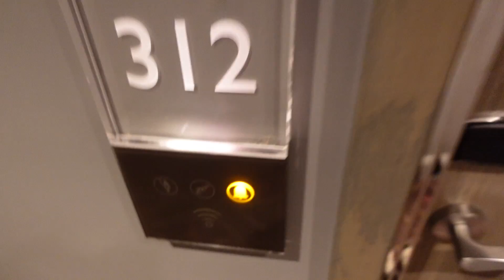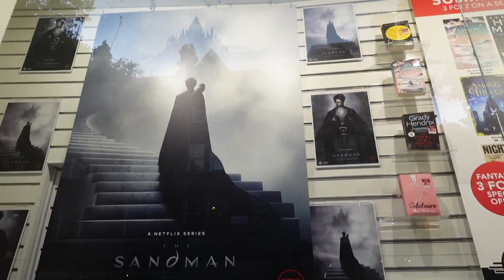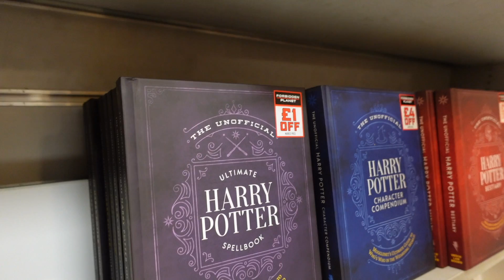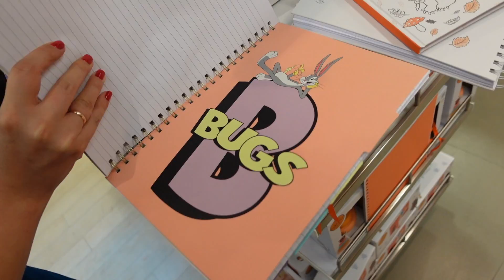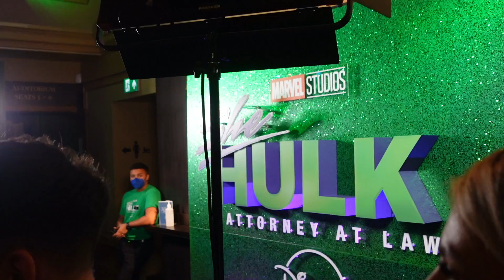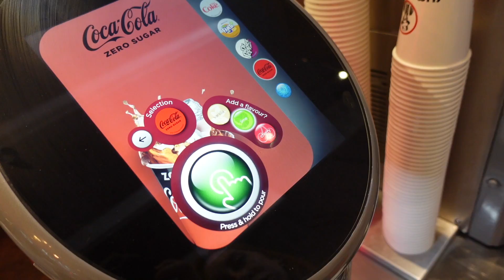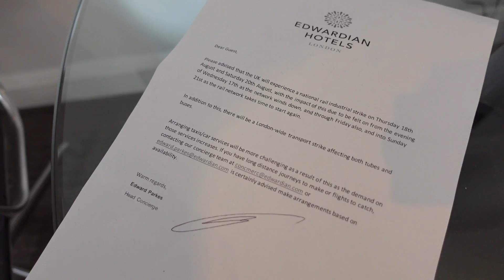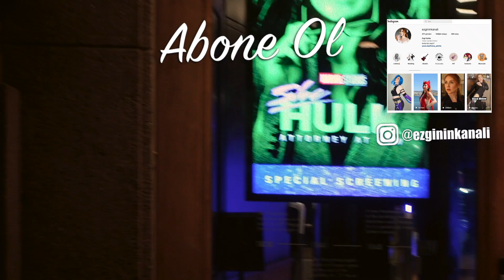LONDRA MARVEL DISNEY ALIŞVERİŞİM ve SHE-HULK ÖZEL ETKİNLİĞİ Disney+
Dİsney+ 'ta yayınlanan shehulkattorneyatlaw dizisinin ilk 4 bölümünü Londra'da izlemiştik biliyorsunuz ve tüm süreci @AnilCelikkaya ile birlikte instagram hesaplarımızda paylaşmıştık! Ama bir de video çekmeden geçmedik tabii! Figür dükkanı ve Disney Store'dan bir şeyler almadan eve dönemezdik! Neler aldığımıza dair video da gelecek, beklemede kalın!

BÜTÜN EVİ MAHVETTİK! Kavga, Figür Kutu Açılımı, Aşk 101, Spor I Karantinada 1 Günümüz Nasıl Geçiyor?

Ezgi Zorba ve Anıl Çelikkaya ile "Ezgi'nin Kanalı"
Yeni gelenler de bize katılmayı unutmayın! :)